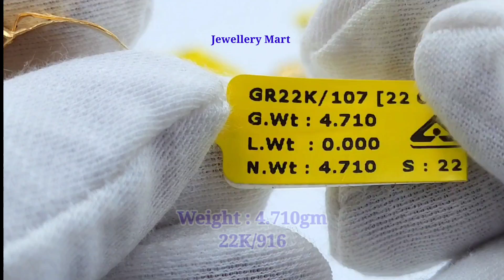आधे तोले से भी कम वज़न में देखें सोने की जेंट्स अंगूठियों के डिज़ाइन || Gold Gents Rings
📦 Our Services : Gold Silver & Diamond Jewellery

Discover exquisite designs of men's gold rings, each weighing less than half a tola. Perfect for those who appreciate elegant and lightweight jewelry.